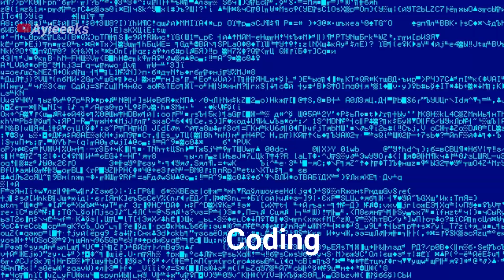19 "ey b0ss" Pink Guy Sound Variations in 35 Seconds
Ey b0ss Ey b0ss Ey b0ss Ey b0ss Ey b0ss Ey b0ss Ey b0ss Ey b0ss Ey b0ss

The audio and video in this video have been used in such creative ways to create a new viewing experience for audiences.

krux, can i habe de pusi pls??